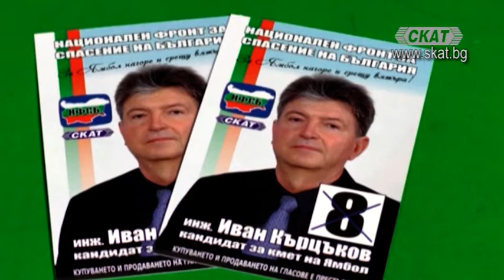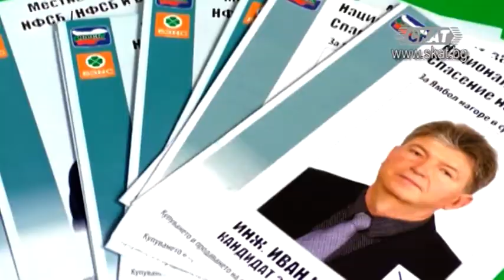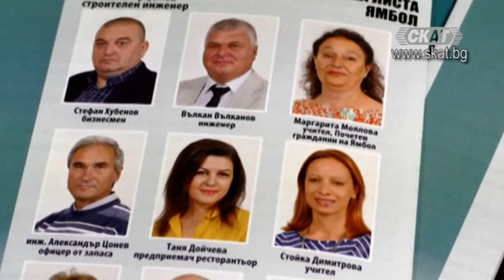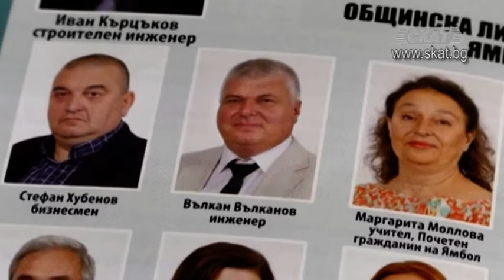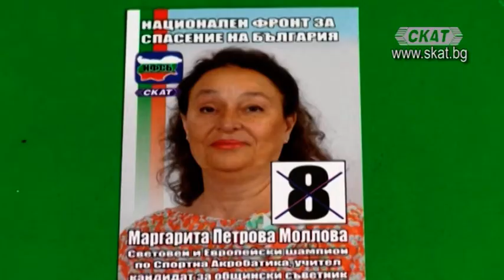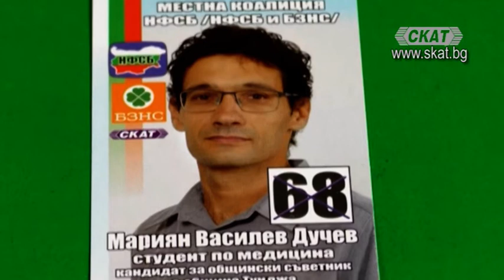Кандидатите на НФСБ за кметове и съветници в Сливен, Ямбол и Тунджа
Доброслав Иванов - кандидат на НФСБ за кмет на Сливен
Иван Кърцъков - кандидат на НФСБ за кмет на Ямбол
Христо Василев - кандидат на НФСБ за кмет на Тунджа